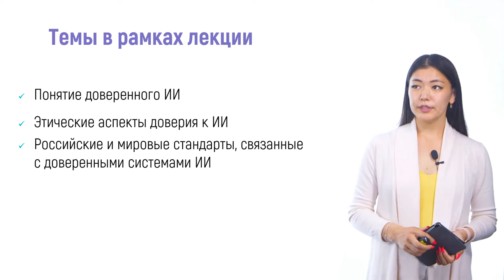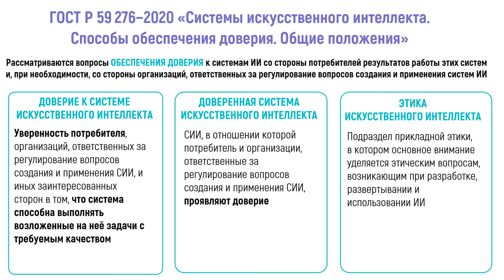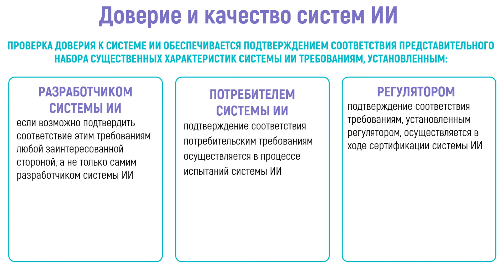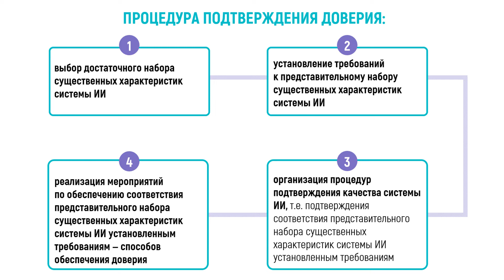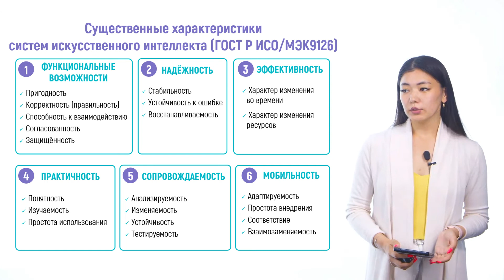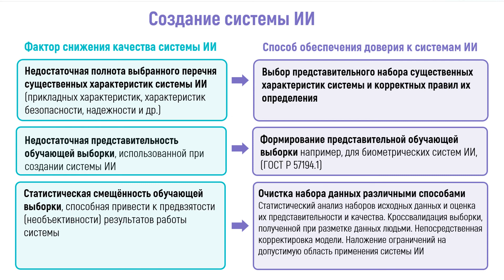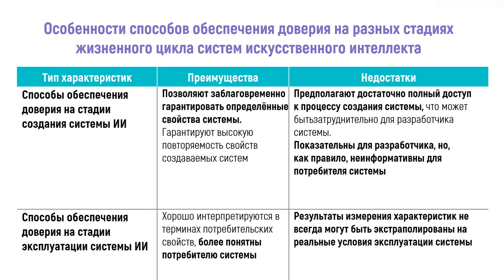9.1 понятие доверенного ии